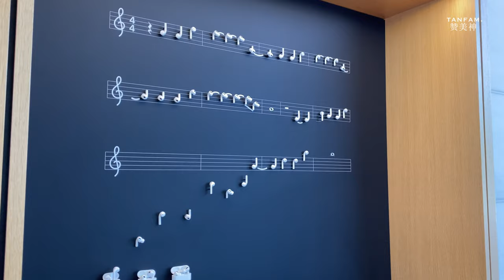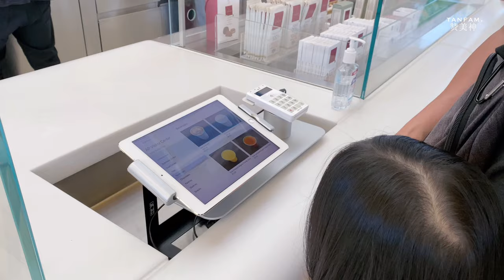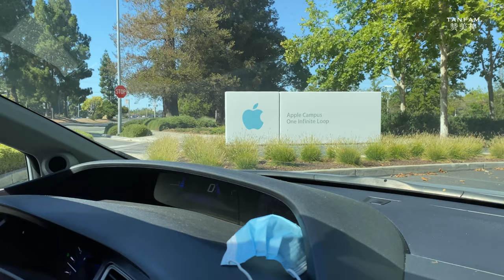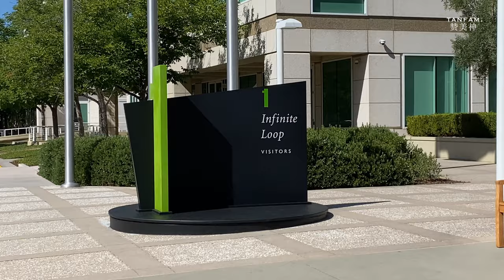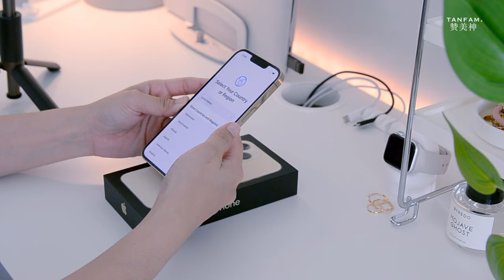Aesthetic Unboxing ✨iPhone 13 pro + accessories • Apple store Cupertino 🐾 | tanfam.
8:05 unboxing

Hello guys! I hope everyone is doing well! 🤗 this weeks video is an aesthetic unboxing of the iPhone 13 pro in gold with a 256gb of storage...finally changed my phone after 2yrs, and unboxed affordable accessories in this video. Hope you all like it and congrats to your new phone if your planning or going to buy a new one! ♡

much love'_ tanfam.

credits to the awesome artist! 🎶

/  products mentioned  /

Privacy screen protector & camera lens protector
Mosnovo Case
Soft Silicon Case

FILM & EDIT //
📷 iPhone 11
🎞 DaVinci Resolve